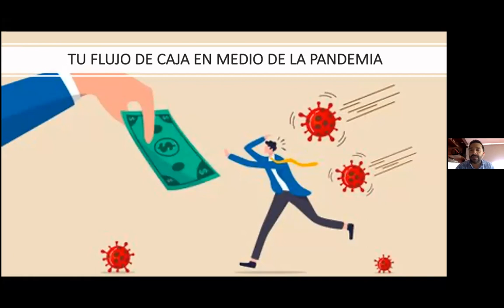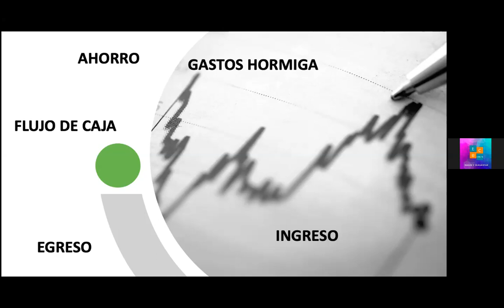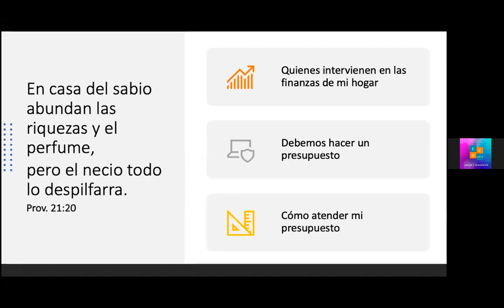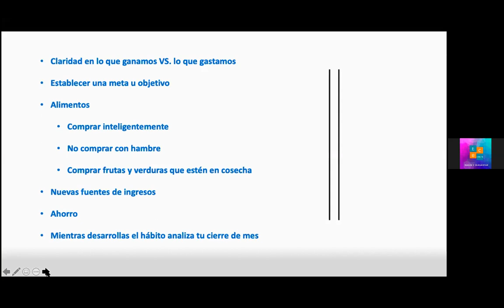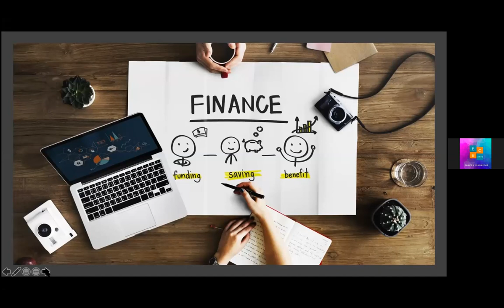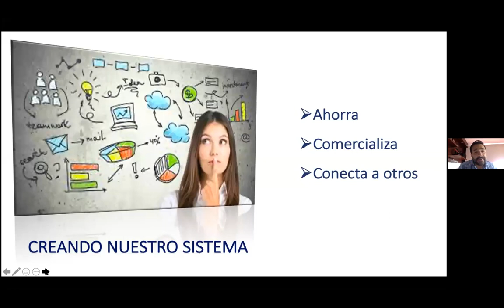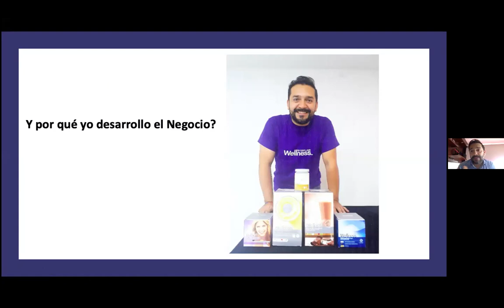[WEBINAR]Tu flujo de caja, en medio de la pandemia.Wilson Vargas